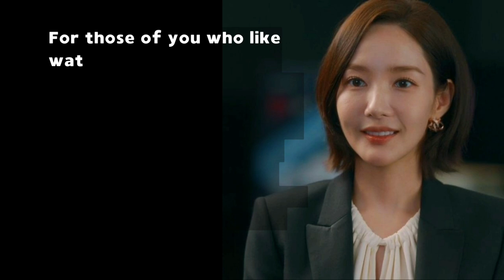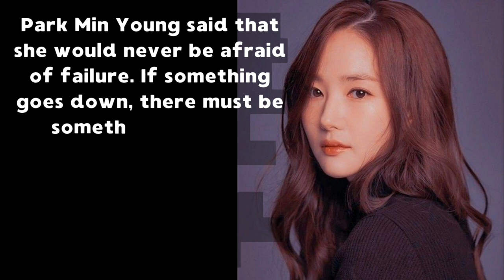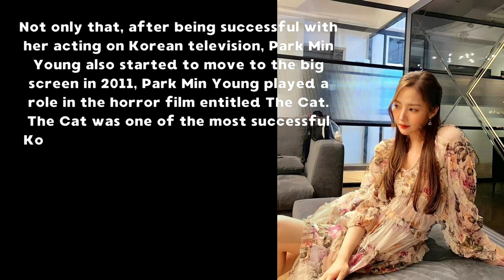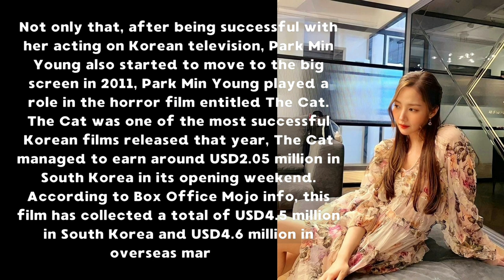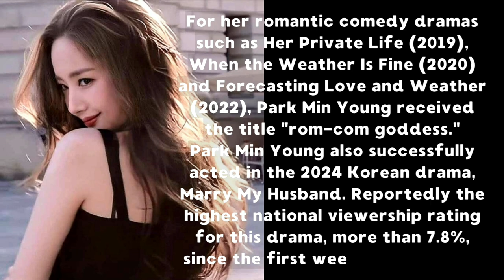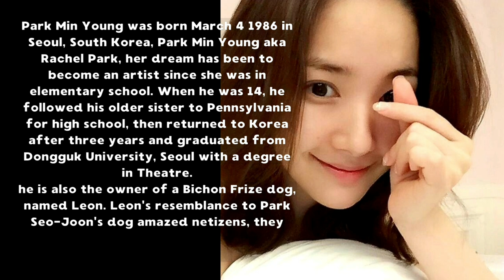Park Min Young, Beautiful Actress in Marry My Husband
For you fans of Korean dramas, the name Park Min Young is already familiar, right?
Min Young, a beautiful artist who acted in the drama marry my husband. Her acting further strengthens her status as one of the most sought-after stars in the Korean entertainment industry.